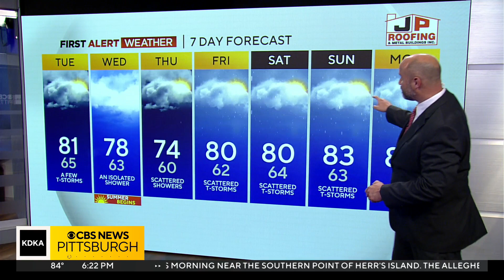KDKA-TV Evening Forecast (6/19)